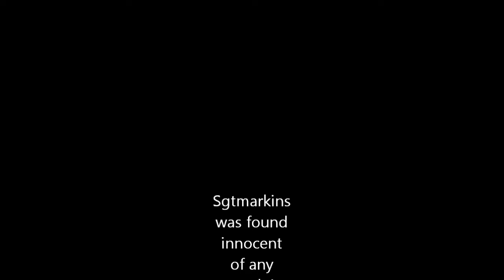Busted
So Ive been caught riding the KLR..lol